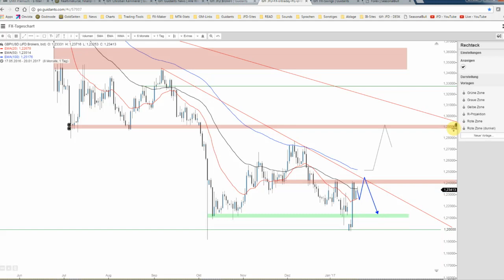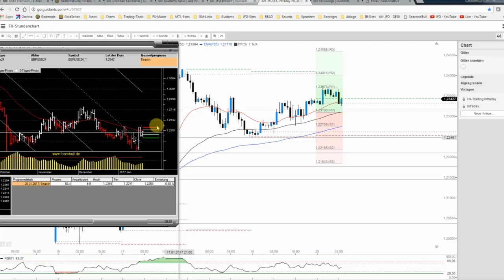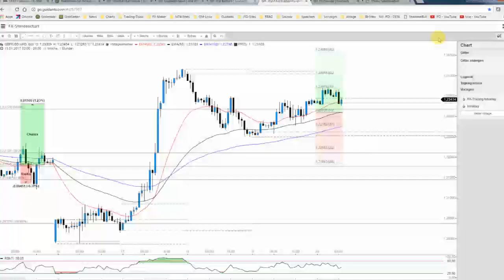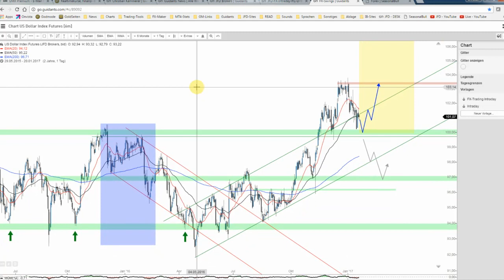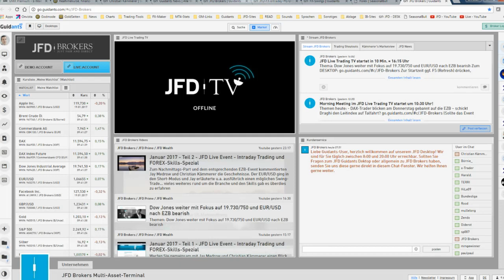JFD Devisenradar: GBP/USD und US-Dollarindex (USDX) im Fokus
Das Pfund scheint langsam aber sicher erschöpft und so passt das heutige Fuzzy-/Vektor-Logik-Pattern zum Chart. Ob die Zeit für einen Abwärtsmove jedoch gegeben ist, dies wollen wir im Kontext mit dem USDX beleuchten.